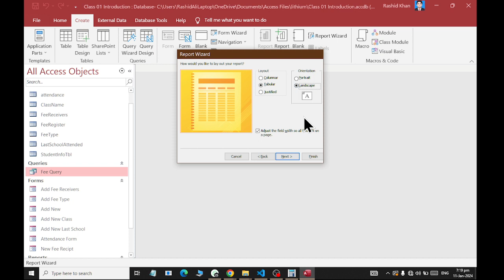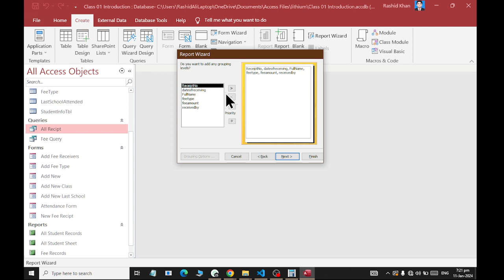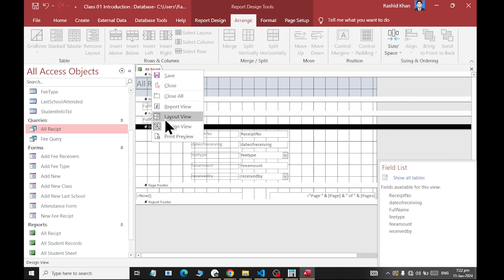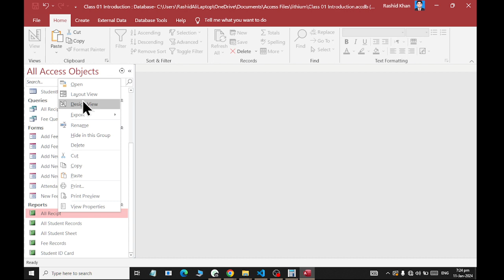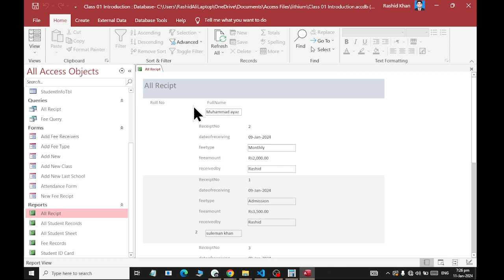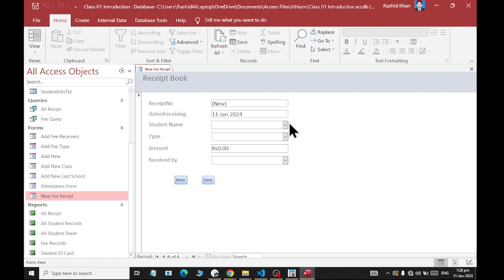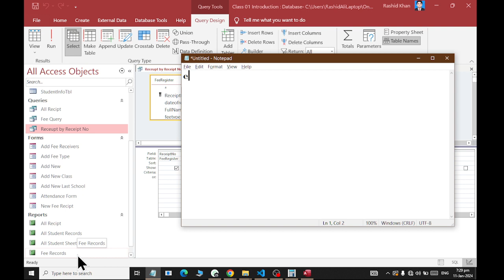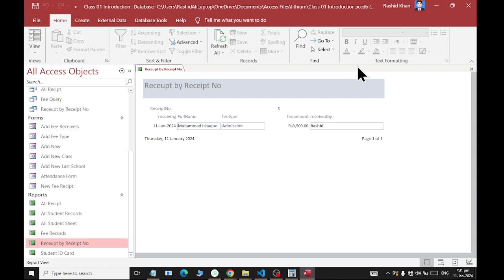MS ACCESS Creating Fee Receipt by Receipt No 2024 Class 06 RASHIDT IT WORLD